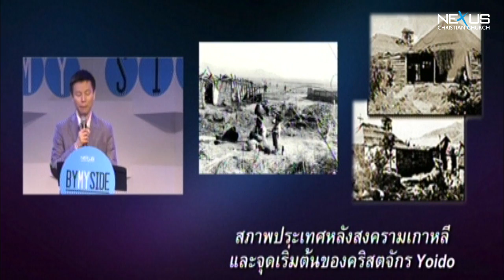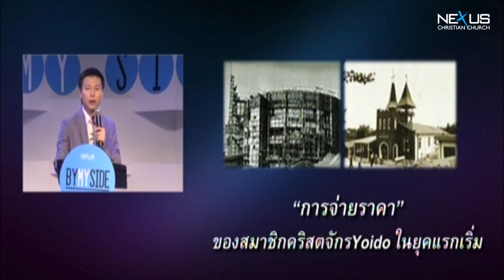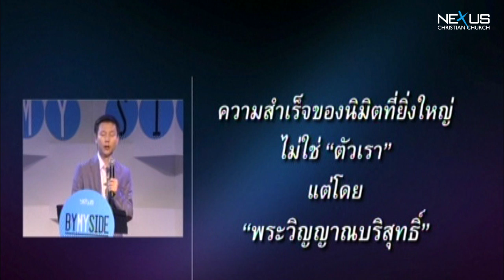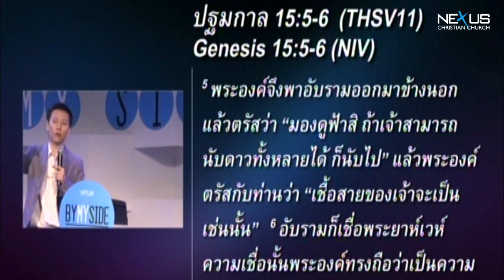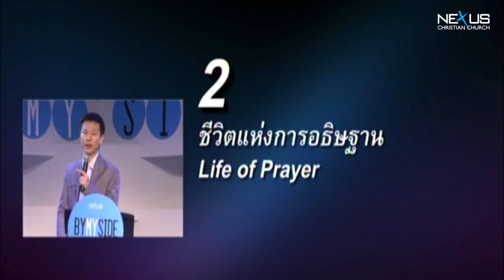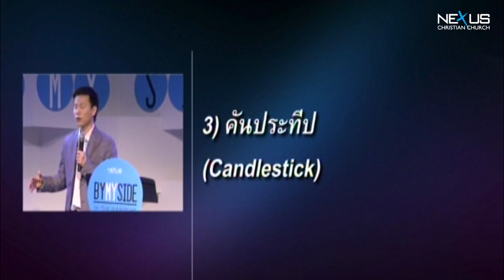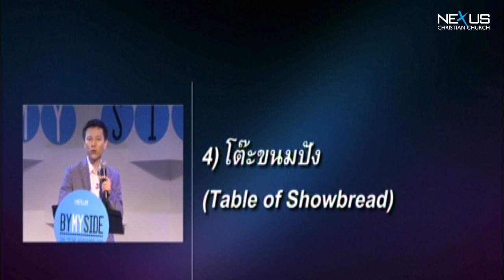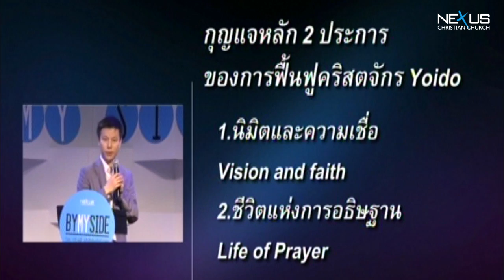คำเทศนา นิมิตและการอธิษฐาน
คำเทศนา วันที่ 17 พฤศจิกายน 2013 โดย อ.ทนนท์ ชาญชิตโสภณ

หัวข้อ: นิมิตและการอธิษฐาน
อ้างอิงจากคำเทศนา Vision and Prayer  - Dr. David Yonggi Cho

1. นิมิตและความเชื่อ  นาที 02:37
2. ชีวิตแห่งการอธิษฐาน  นาที 30:19
(1) แท่นเผาบูชา - ฤทธิ์เดชแห่งไม้กางเขน
(2) อ่างล้างชำระ - การชำระชีวิตให้บริสุทธิ์
(3) คันประทีป - พระวิญญาณบริสุทธิ์
(4) โต๊ะขนมปัง - พระวจนะ
(5) แท่นเผาเครื่องหอม - การสรรเสริญพระเจ้า
(6) หีบพันธสัญญา - ที่นั่งแห่งพระกรุณา